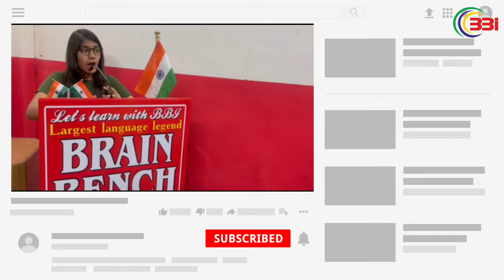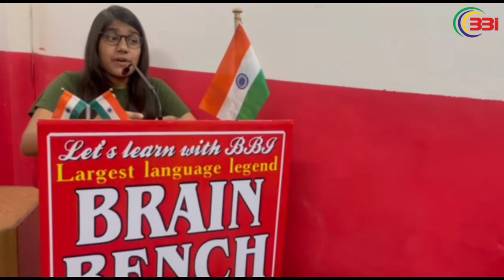3 Idiots Movie Narration in English By Brain Bench Student | Spoken English Practice Session | BBI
3 Idiots Movie Narration in English By Brain Bench Student | Spoken English Practice Session | BBI
Movie narration. How to sum -up 3 movie hours movie in just 3 minutes...it is very important to sum up your matter and deliver it in a concise way... beautifully done by a brain benchers